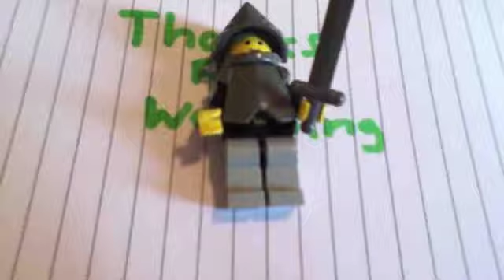the knights of LEGO land